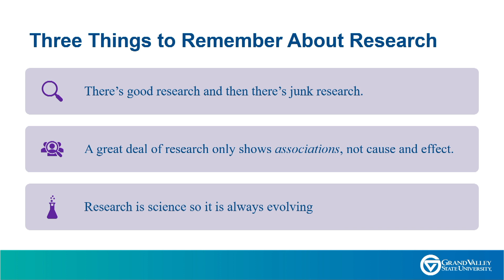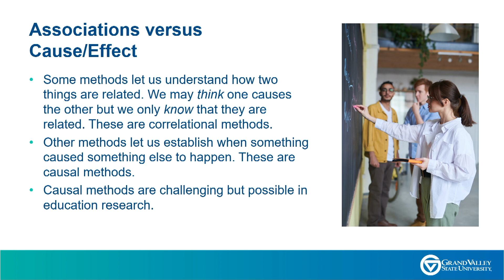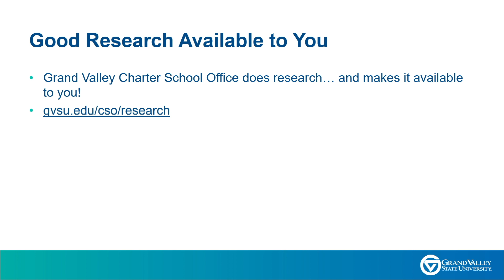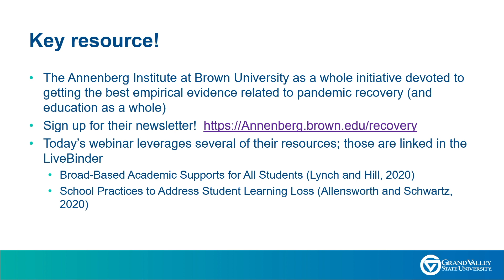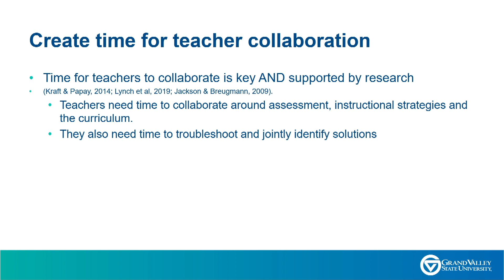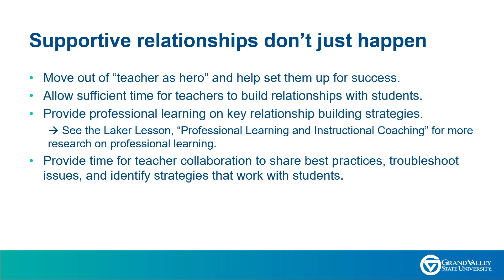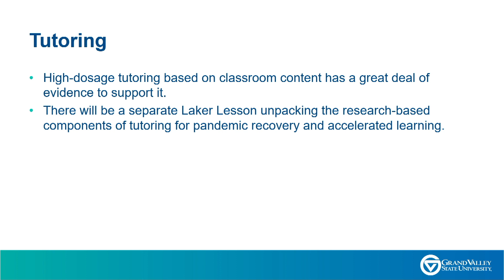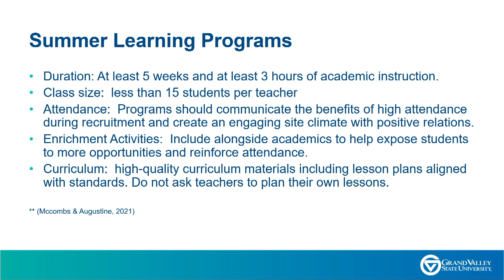Research in Action: Pandemic Recovery in Education, the Best Evidence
In this Laker Lesson, Dr. Venessa Keesler details what schools should look for when making decisions about research-based instructional practices to help combat pandemic learning loss. She explains the difference between good research and junk research, and then shares high-quality evidence into what is working right now to help kids regain ground in growth and achievement.